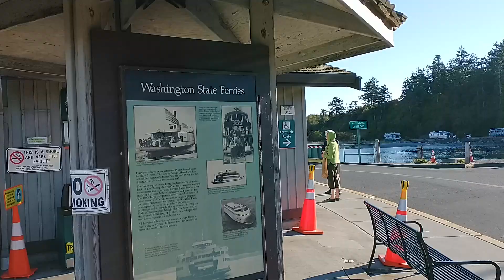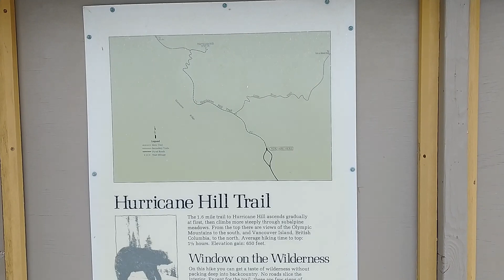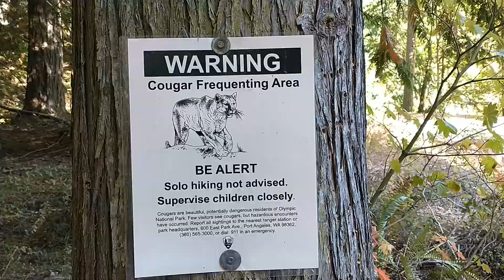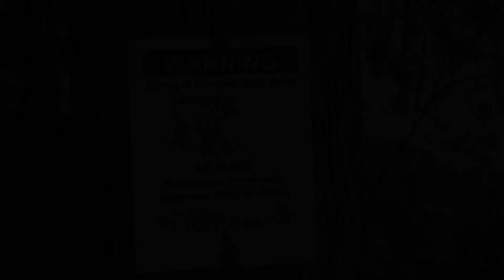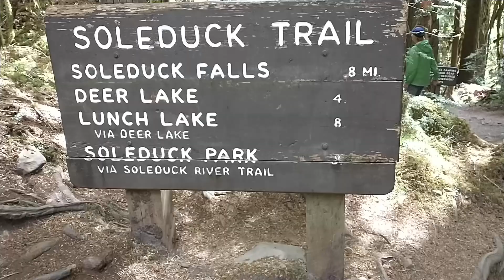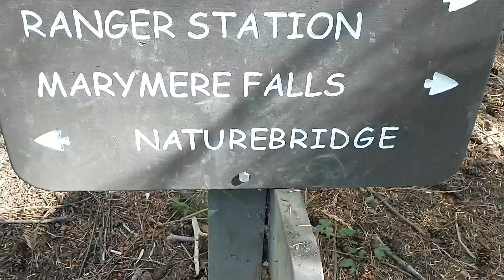Hiking Around Port Angeles, WA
Several days of family hiking at Deception Pass State Park, ferry travel, Hurricane Ridge, Rialto Beach to Hole in the Wall around Port Angeles, WA.